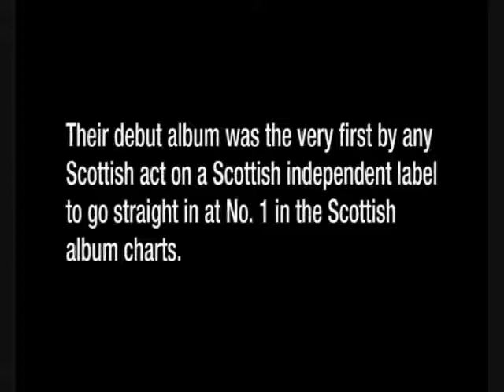MacDonald Bros - Come Back Susannah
Composed by B MacDonald/C MacDonald/S Wood/P Heroz - MacDonald Bros Music Ltd/The Music Kitchen Ltd